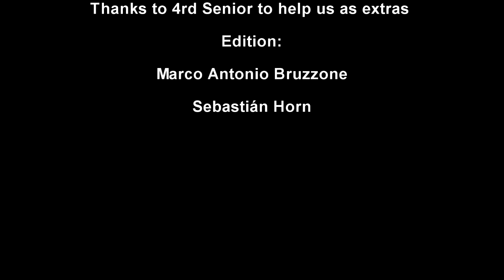bacán tu cuchara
khtfjkhf